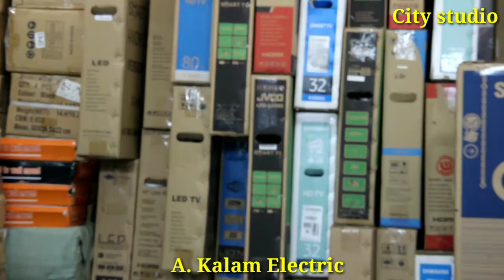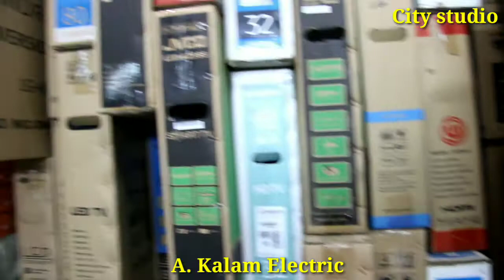পাইকারি দামে LED TV কিনুন | LED TV Prices in Bangladesh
!!DISCLAIMAR!!👇👇

This channel is Dose not promotes any illegal contant,All contants Provided By this channel Is mantantfor education purpose only.

কেনা বেচা করুন ডিএসএলআর সরাসরি আমাদের সাথে।
==≠ লোকেশন===≠
ঠিকানা==ঢাকা
এ কালাম ইলেকট্রনিকস
২, নিউ সুপার মার্কেট,
বায়তুলমুকার মার্কেট, ঢাকা
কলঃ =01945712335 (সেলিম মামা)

👉👉আমাদের কাছ থেকে অনেক এ কুরিয়ার এ র মাধ্যমে পন্য নিয়ে থাকে আস্থার সাথে।এবং অনেক এ নিতে চাই, যারা নিতে চয় তাদের প্রশ্ন ও উত্তর দিতে এই ভিডিও বানানো আশা করি ভালো লাগবে।
Eid OFFER শেষ নাকি।

👉How handle DSLR Camera:
(কিভাবে ডিএসএলআর ক্যামেরা চালাবেন দেখুনঃ

👉নোটঃ দাম পরিবর্তনযগ্যো

Thanks
Ringlight Prices in Bangladesh